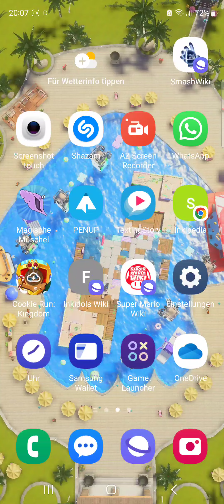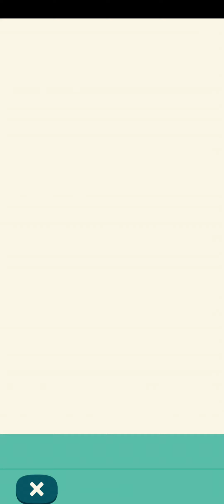Animal Crossing: Pocket Camp Part 96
I tried out that strange Pumpkin mask I got, and I didn't like it as much. (I will add captions soon.)